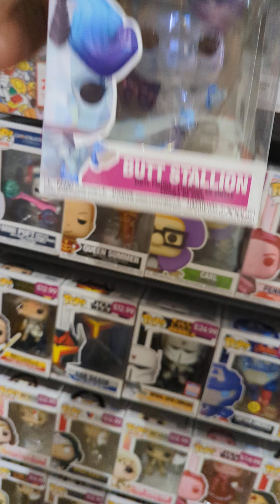GAME High Wycombe let's dive inside and check out this store and what it has to offer